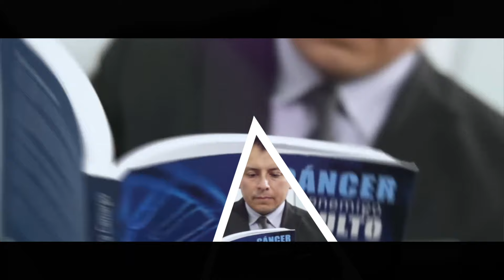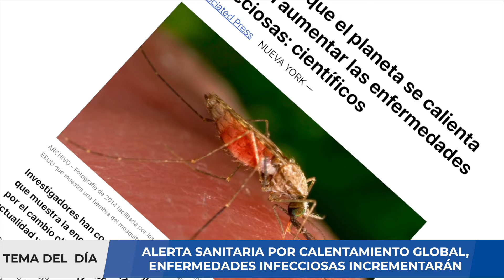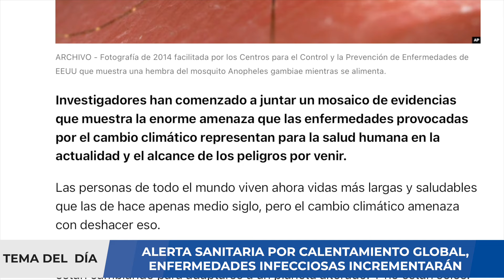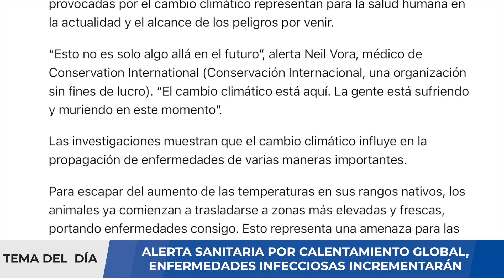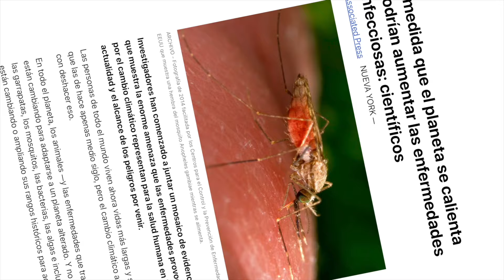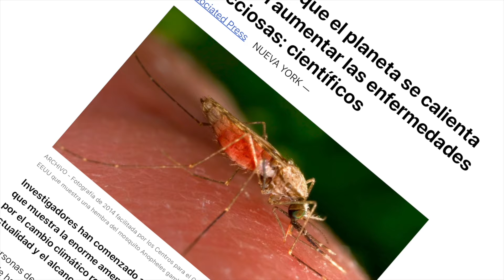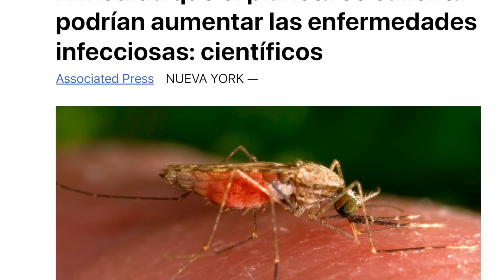¡CUIDADO! CALENTAMIENTO GLOBAL & AUMENTO DE ENFERMEDADES INFECCIOSAS !!!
México se está muriendo, literalmente, de calor. Las temperaturas extremas que han conquistado el país en las últimas semanas han provocado la muerte de 112 personas, según el último informe de la Secretaría de Salud, que está actualizado hasta el domingo de la semana pasada. La información de la dependencia llega una semana después de que el secretario de Salud, Jorge Alcocer Varela, asegurase en la conferencia mañanera del presidente Andrés Manuel López Obrador que no se había registrado ningún fallecimiento por la ola de calor que ha roto récords en México.

El Estado con mayor número de fallecimientos se han registrado en Nuevo León (64), seguido de Tamaulipas (19), Veracruz (15), Tabasco (5), Oaxaca, Quintana Roo, Sonora y Campeche. La Secretaría de Salud ha informado de un total de 1.559 casos de problemas de salud, como golpes de calor, quemaduras o deshidratación severa, que estaban asociados con las altas temperaturas. Durante estos días se han visto casos de todo tipo. En Tabasco, una familia compuesta de dos adultos y una niña murieron intoxicados cuando trataron de combatir el calor de la noche durmiendo en su coche con el aire acondicionado encendido.